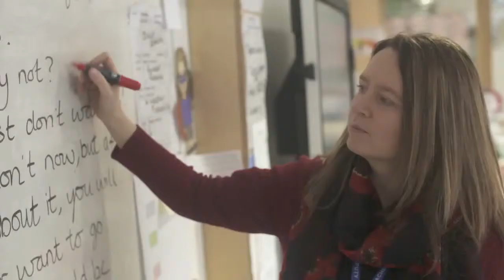Increased collaboration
Views and opinions expressed in this video are those of the contributor and do not necessarily reflect the official opinion of the Welsh Government.